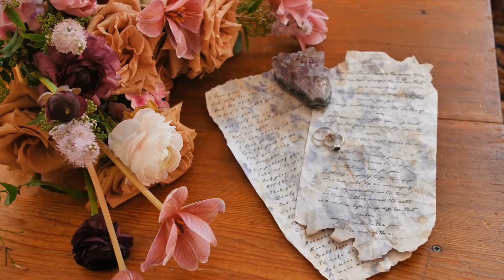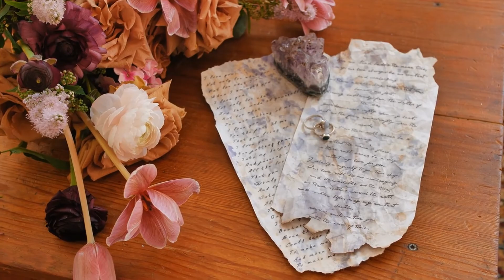Best Royalty Free Romantic Jazz Music | Wendy Marcini, Victor Lundberg, Gustav Lundgren Jazz Music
Romantic jazz instrumentals to set a romantic mood for your video.

All tracks featured in this smooth jazz mix are available for download on Epidemic Sound.

Full playlist includes:
0:00 |  1. Victor Lundberg - Stay in Bed
4:58 |  2. Gustav Lundgren - Pagina Blanca
8:13 |  3. Hara Noda, Tape Machines, Vicki Vox - Sweat On Me (Jazz Version)
11:25 |  4. Wendy Marcini - Cruising Higher

Journey Mx uploads the best curated music and what's trending on Epidemic Sound for music lovers and multimedia creators.